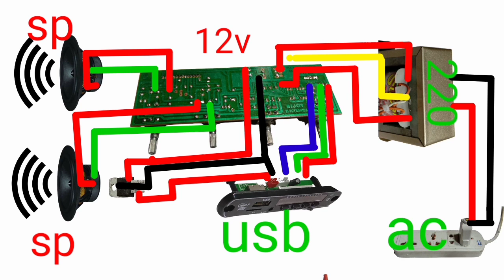How to make a amplifier new making process circuit and IC 5408 4440 সহজে এম্প্লয়ীফায়ার তৈরি করুন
ডুয়েট স্পিকারের এমপ্লিফায়ার 45 08 সার্কিট দিয়ে তৈরি করেছি আমাদের এই সাউন্ড সিস্টেম তৈরি করতে শুধুমাত্র 250 টাকা খরচ হবে